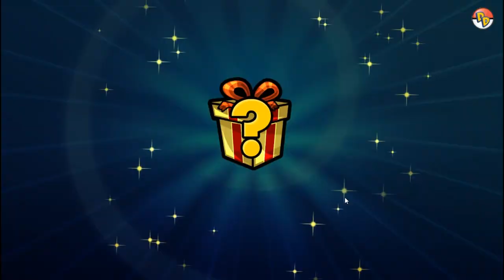Golisopod Dual Fire baraja tcg Darkness Ablaze formato 2021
En este video se revisa una baraja de Golisopod acompañado de varios amiguit@s de fuego y otros.

2:35 vs Blacephalon
13:42 vs inteleon V
23:10 vs Pikazekrom

Música que aparece en este video:

Memories Station of Tomorrow - Jesse Gallagher
Dude - Unown Artist
Life after death - U.A
Move out - mk2
stranger in the way - U.A.
Tapped - U.A.
Two face - U.A.
Bird food - CFM series
Hallow s' beach - quincas moreira
MAchester dream - Bruno E.
Nothin yet - U.A
Outlet - Silent partner
Skuba drive - Quincas moreira